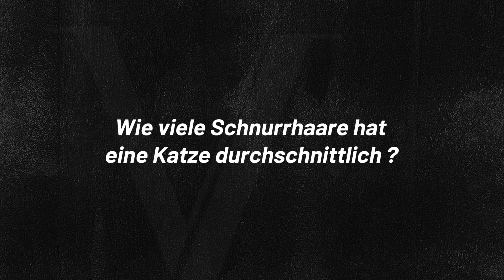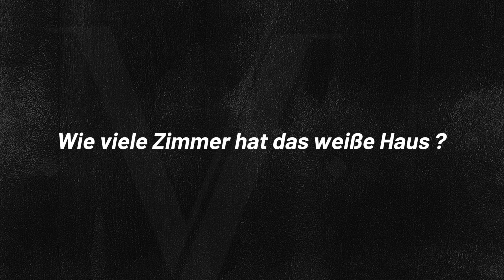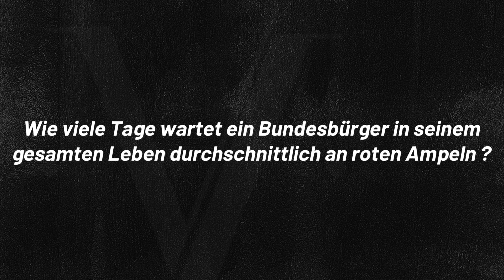SCHÄTZFRAGEN IN LA 🌴 MIT WAKEZ, PROOWNEZ, NHEISEN & JAESS 😂👀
Jaess, Wakez, Proownez & NHeisen mussten sich bei unserer Challenge einigen Schätz-Fragen stellen...😂
Die/der Gewinner*in ergattert ein Trikot nach Wahl von JD-Sports! 👀
Was denkt ihr, wer hat gewonnen? Wie hättet ihr abgeschnitten?

Folgt uns auch gerne auf den anderen Social Media Plattformen 😊
★ SQVAD Socials: